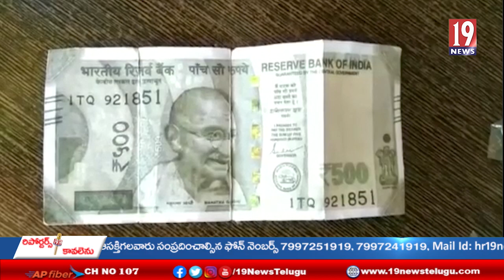ఆదిలాబాద్ జిల్లా నేరడిగొండ మండలం లో నకిలీ కరెన్సీ నోట్ల కలకలం - ఆదిలాబాద్ జిల్లా